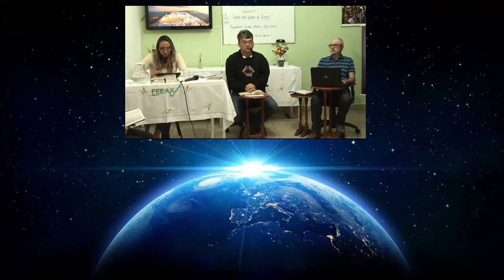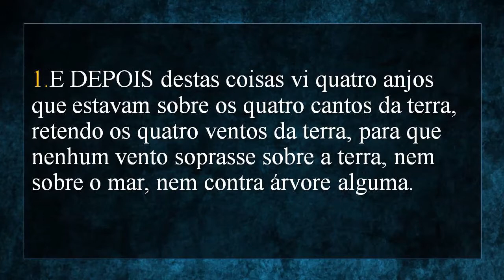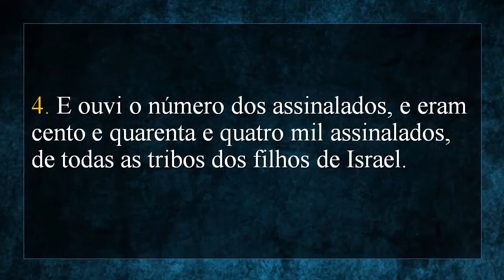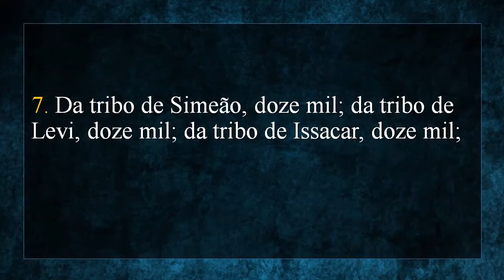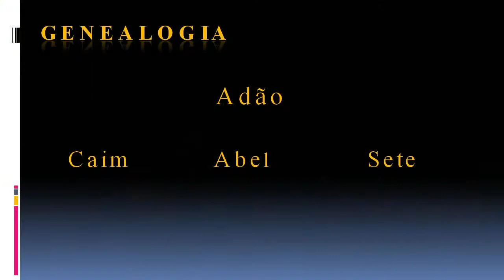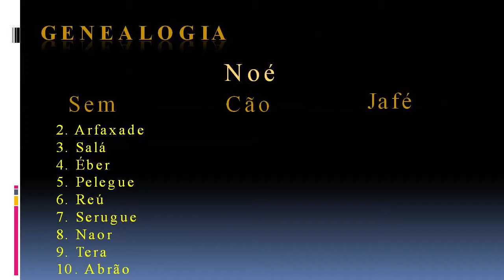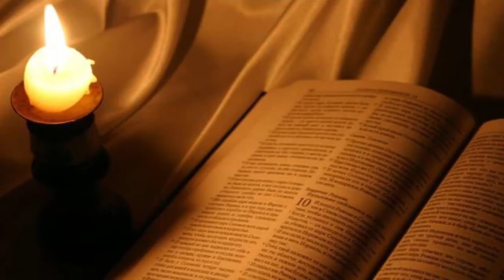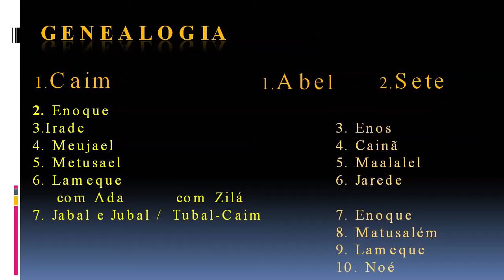Apocalipse #122 - TRIBOS DOS FILHOS DE ISRAEL - Carlos A B Costa e Júlio C Moreira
Apresentação: Carlos Alberto Braga Costa e J C Moreira

122º  Tribos dos filhos de Israel - Apocalipse - 15 setembro 2018

Ave, Cristo!

Programação semanal:
Reuniões Públicas:

Sábado 15:30 horas - Mediunizando